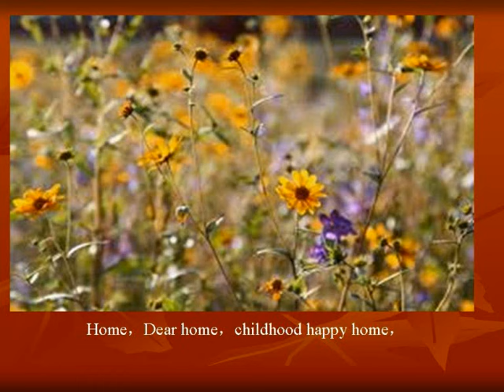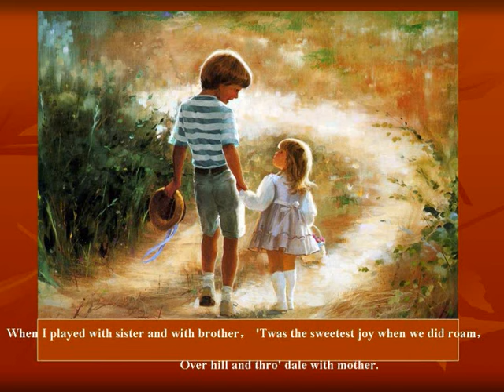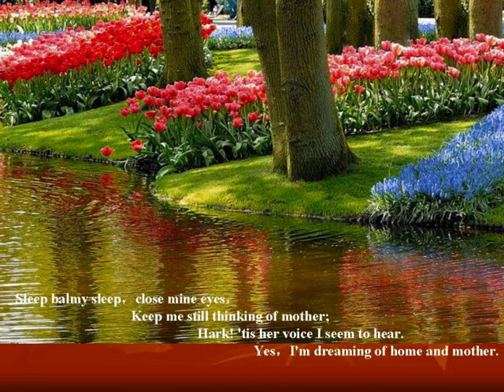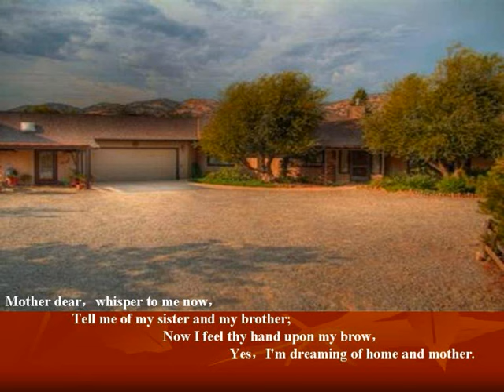【送别】- Dreaming of Home and Mother （English Version)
Dreaming of home，dear old home!

Home of my childhood and mother;

Oft when I wake 'tis sweet to find，

I've been dreaming of home and mother;

Home，Dear home，childhood happy home，

When I played with sister and with brother，

'Twas the sweetest joy when we did roam，

Over hill and thro' dale with mother.

(Chorus)

Sleep balmy sleep，close mine eyes，

Keep me still thinking of mother;

Hark! 'tis her voice I seem to hear.

Yes，I'm dreaming of home and mother.

Angels come，soothing me to rest，

I can feel their presence and none other;

For they sweetly say I shall be blest;

With bright visions of home and mother.

(Chorus)

Childhood has come，come again，

Sleeping I see my dear mother;

See her loved form beside me kneel

While I'm dreaming of home and mother.

Mother dear，whisper to me now，

Tell me of my sister and my brother;

Now I feel thy hand upon my brow，